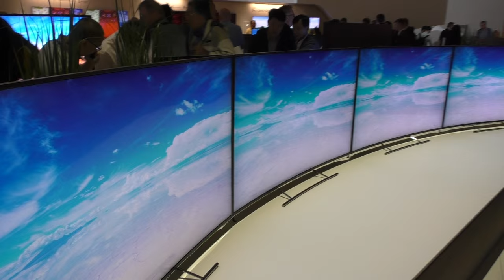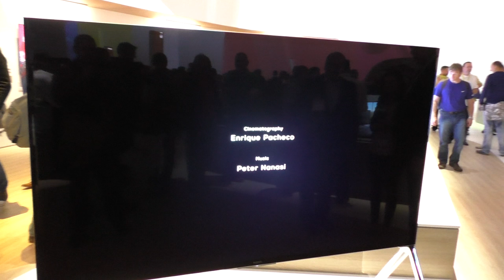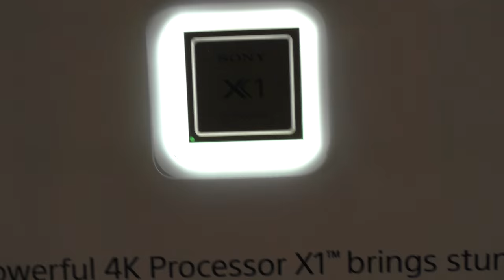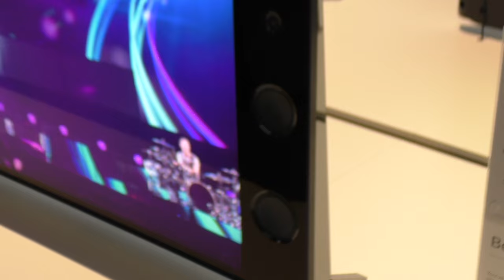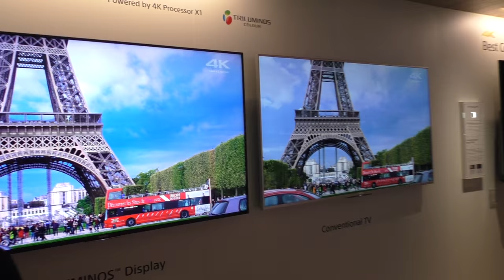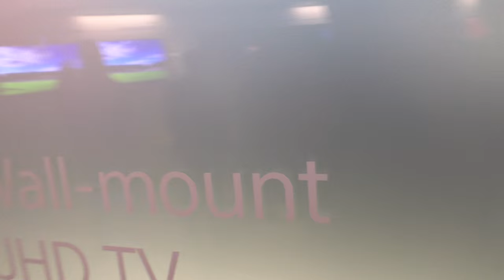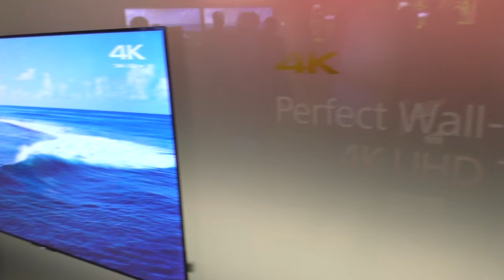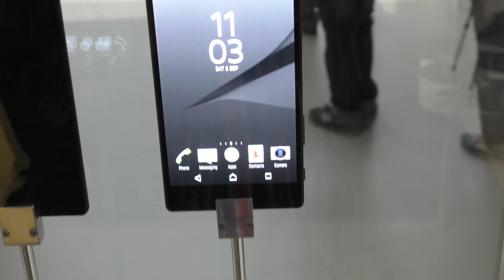SONY 4K / Ultra HD Fernseher & mehr auf der IFA 2015 (X91C, X85C, C83C, X94C)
Ein Rundgang über den Sony Messestand auf der IFA 2015. Wir stellen euch die aktuellen und zukünftigen 4K Highlights des japanischen Herstellers vor. Den superflachen X91C 4K Fernseher bekommt ihr ebenso zu sehen, wie das erste Smartphone mit 4K Auflösung Xperia Z5 Premium.

Mehr Infos zu den Geräten von Sony findet ihr und